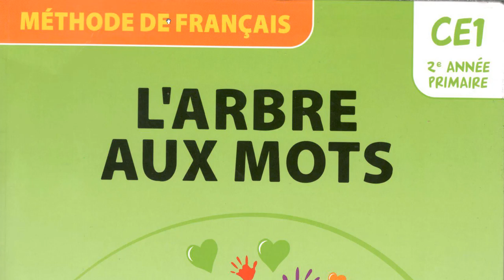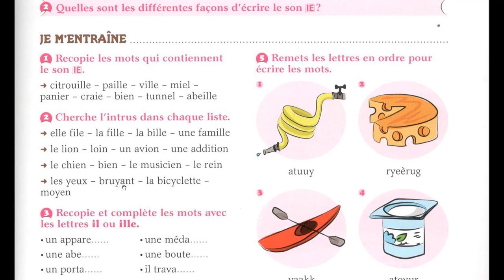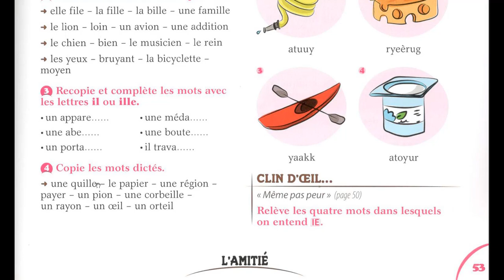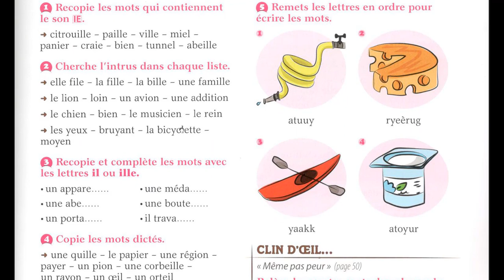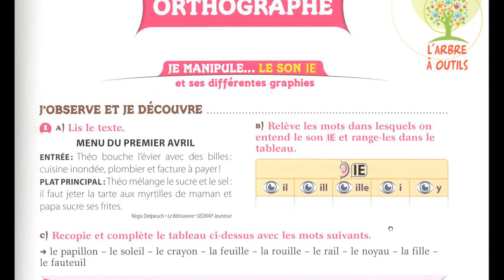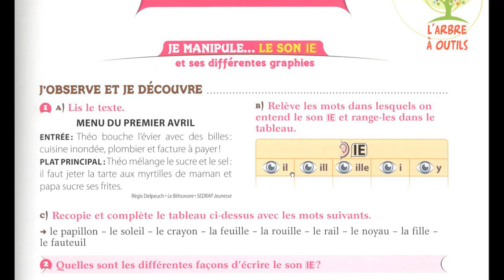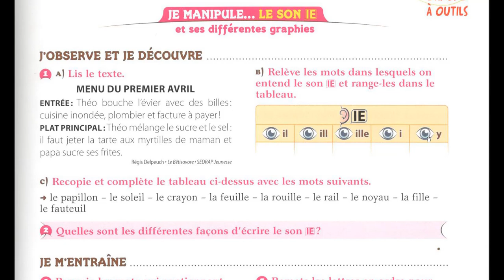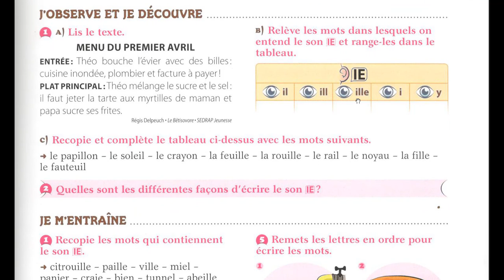Orthographe le son IE et ses différentes graphies CE1